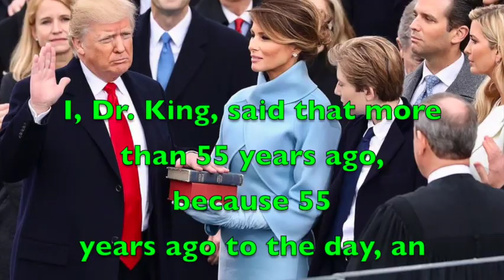APRIL 4, 2023:Brandon and Dr King Win, Vallas and Trump lose BIG!